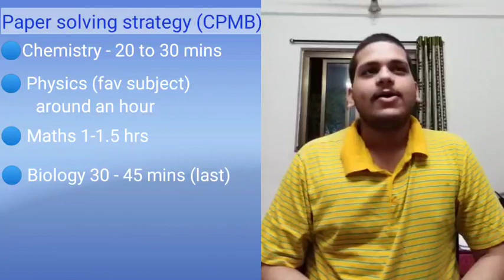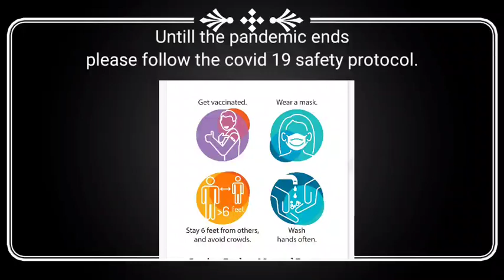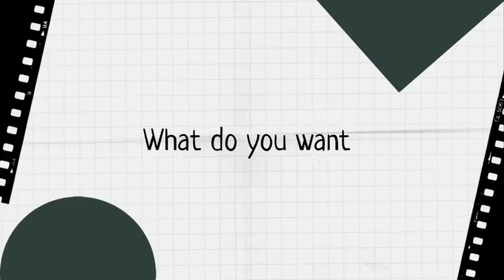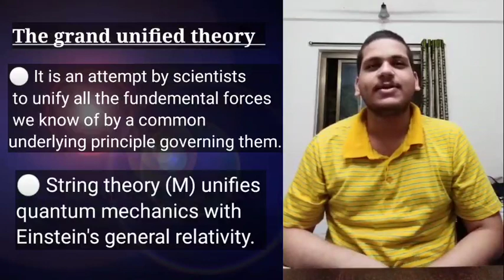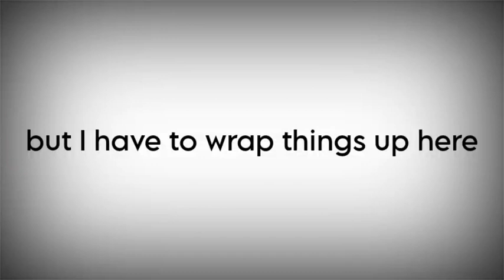The journey it took to become an ALL INDIA RANK 5 |SARTHAK TRIPATHY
If you are a student of 12th or below and want guidance in careers that are available in the fields of science and technology.
CoachIo is an ed-tech startup co-founded by my friend Sayan who is also my classmate at IISER Pune started recently to help students in 12th and below to build the right mindset and strategy for pure science entrances.
He believes in conducting short, interactive sessions with a few students to understand concepts unlike most people do.
Most of the tutors are now students from IISERs and IISc and they have the experience of studying just like you. So, their tips are the most reliable for you.
Even if you are not interested in the course you can book a 30 mins one to one career counselling with these students to know what's right for you.
which help you get a well-informed decision for your future.
If this wasn't enough, some courses are even out for free to have a look at them and then decide to join these camps.
Now, as we are going through a very hard time. He has kept a very affordable price so everyone can use these boot camps which starts from as low as 500 rupees.
Your money will not only help you but help the site running for others to achieve their dreams too.
If you want to support our mission to spread awareness of pure science careers and courses built for these entrance exams.
check out the link above and share this link with people who you think will really help as we are constrained by the motto of having only small groups of students at every camp the students will be admitted on a first come first served basis only.

 So, If you have survived reading my long promotion text. 😅.
Wanna have a short interaction with me.

For any kind of formal interactions such as requisition for content creation, Youtube collaborations, promotions or any other business deals.
I will try to respond to all the emails at the earliest but might require at least 2 business days for making any financial deals.
Hope you liked the interview and could gain some insightful tips from it.
and comment down that you need more of these. ☺